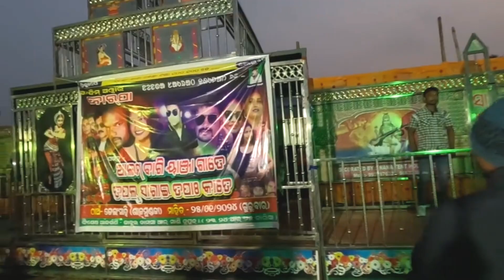Delong Tola Dhabul Tamsa 2024||ଡେଲଂ ଟଲା ଢ଼ାବୁଲ ତାମସା/Biju Marndi Santali Vlog Video 📷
vlog 2024
Santali traditional video
Santali anej serenj
delong tola Dhabul Tamsa
salmumduli Dhabul Tamsa